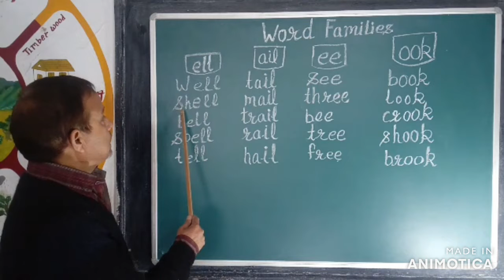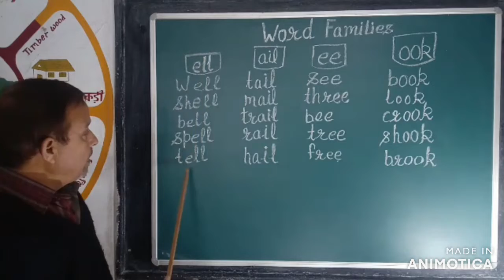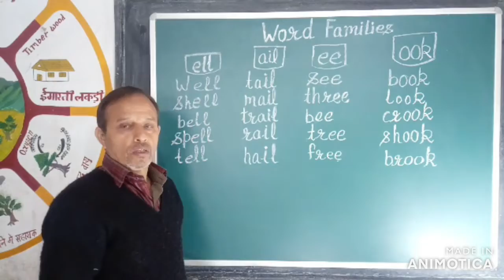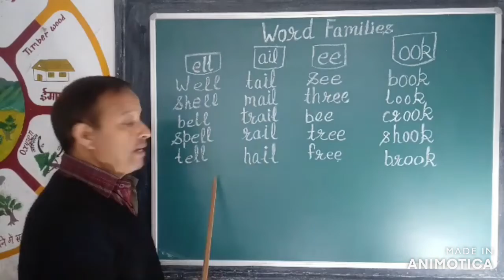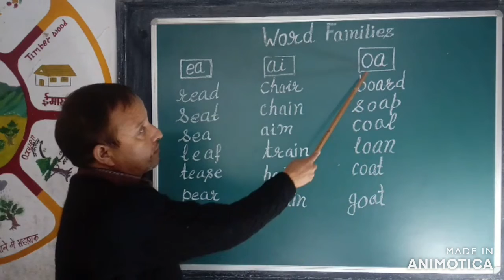Class4 English Books Word families Exercise 2